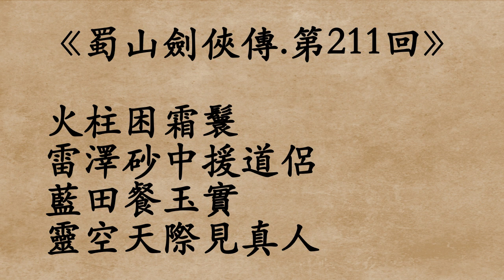《蜀山劍俠傳.第211回》還珠樓主 (粵語/廣東話)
火柱困霜鬟
雷澤砂中援道侶
藍田餐玉實
靈空天際見真人